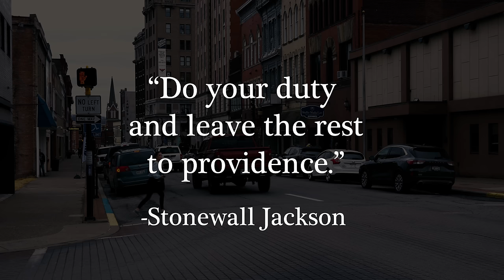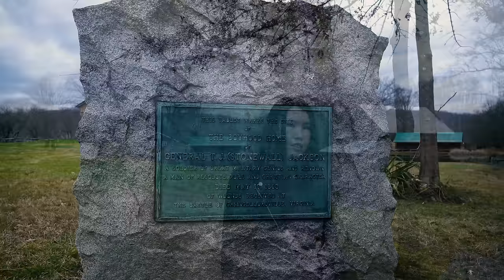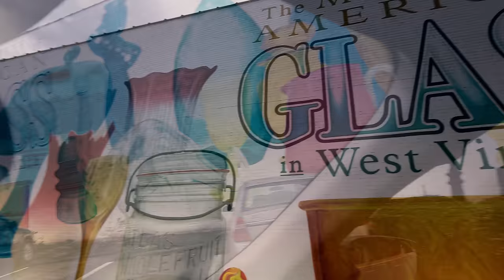Clarksburg, West Virginia [ don't skip it ]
Today we will be visiting Clarksburg, WV.  This amazing little town is full of history and charm.  Don't miss it!

Clarksburg is a city in Harrison County, West Virginia, which is located in the north-central region of the state. It was formed in 1785 and was named for general George
Rogers Clark who conducted many expeditions against the British and Indians during the Indian Wars and the American Revolution. There are many historical buildings with rich architecture that date back to before the civil war, be sure to take time to walk around the historic downtown on west main and pike street.  In 1824 Thomas J Jackson, aka Stonewall Jackson was born in a house on the main street, just across from the courthouse. Stonewall Jackson's statue is located right in front of the courthouse along with the immigrant statue showing the diverse make-up of the population in the area and honoring the immigrants that helped to build the community.  The city is extremely proud of it's Italian heritage.  It hosts one of the largest Italian heritage festivals in the US.

Before driving to Jackson's Mill, we decided to stop at stonewall coffee house.  It’s in the ally way right by the court house.
Jackson's mill is listed on the National Register of Historic Places. It's a well-preserved early grist(葛瑞st） mill, and is the boyhood home of Stonewall Jackson.

Colonel Edward Jackson, a Revolutionary War figure, originally settled the mill on the West Fork River in the 19th century.  After Edward's death, his son, Cummins Jackson took over the mill.
After His brother Jonathan Jackson died from typhoid（它pho也德） fever in 1826, His widow struggled to provide for their two kids Thomas and Laura. In 1830, she arranged the young Thomas and Laura
to live with their uncle.  Thomas lived here until leaving for West Point in 1842.

To get a better feel for the area we met up with Tina, the local tourism director for the city. Let’s ask her some questions

About 30 miles away from downtown Clarksburg, is the town of Weston, The West Virginia Museum of American Glass is located here.

The collection starts from the 19th century and goes all the way through to present time.  It includes about 18,000 pieces of virtually every type of American glass.  Be sure to check out the Lady Jane glass doll house ,they have on display as well.

Not far from the glass museum is the Trans-Allegheny Lunatic Asylum.  This will be our final stop.  It was in operation from 1864 to 1994.  It was made in the Gothic Revival (rei/vi wo)and Tudor Revival styles by the architect Richard Snowden Andrews. Construction lasted from 1858 to 1881.  It was originally designed to hold 250 people, but became overcrowded by the 1950s with 2,400 patients. It was closed in 1994 due to changes in laws governing mental patient treatment. I can image the caged souls yelling in the chilled night and crawling through the thick walls. I can't help but shiver thinking of even one night in this dark prison of souls.   I left with many feelings,  No matter if you love the architecture, or are scared to death of it, like the song by Kansas says, all we do crumbles to the ground though we refuse to see.  We didn’t see anything too strange while visiting the asylum, but as we sat on the bench, we saw the lights flap on and off for hours into the night…